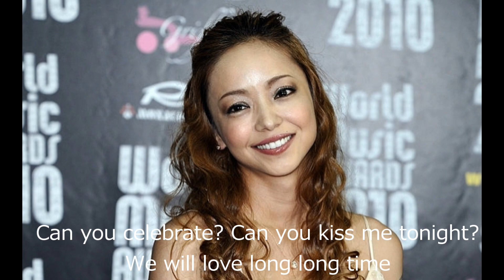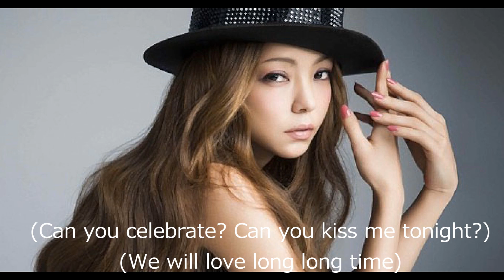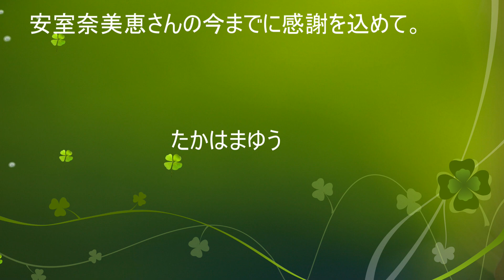【安室奈美恵引退企画】Can you celebrate?/安室奈美恵 Covered by たかはまゆう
たかはまゆうです。

今年9回目の動画投稿です(*^^*)！
今回は25周年で引退された安室奈美恵さんのCan you celebrate?を歌いました。
以前リクエストも頂いた曲です。

25年という長い年月を歌手活動されており、その中でも名曲ですね・・・

自己紹介
youtubeでcoverやbeatboxをしてい­ます。